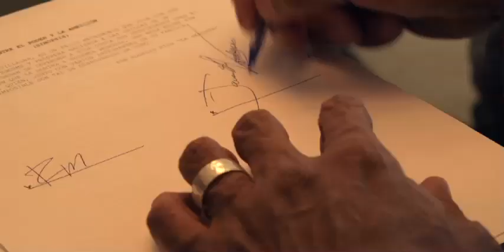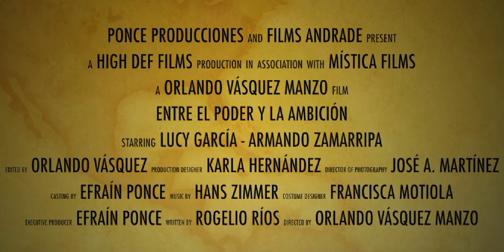TRAILER ENTRE EL PODER Y LA AMBICION